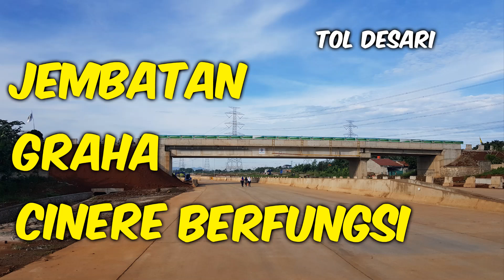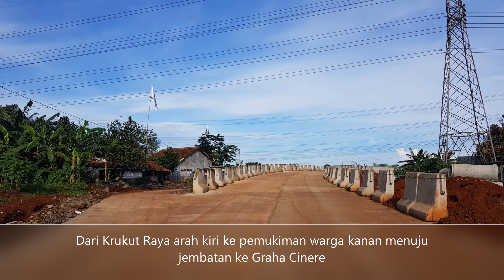JEMBATAN GRAHA CINERE SUDAH BERFUNGSI, PROGRES TOL DESARI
Pada kesempatan olah raga jalan kaki Sunday Morning tgl 14 April 2019, saya menyempatkan melakukan liputan terkait pengoperasian jembatan baru yang melintasi Tol Desari dari arah Jl Krukut Raya menuju Perumahan Graha Cinere dan sekitarnya melewati Jl H Saun.
Jembatan ini sudah beberapa hari ini berfungsi meski belum 100% selesai. Jembatan ini sudah menggantikan fungsi bagian ruas Jl H Saun yang terpotong Tol Desari. Ruas ini sudah ditutup dikarenakan Tol Desari ruas dari Brigif sampai dengan sekitar perumahan Graha Cinere akan segera dioperasikan.
Semoga jembatan ini akan mendatangkan manfaat yang besar bagi masyarakat, semoga lebih besar manfaat dari mudharatnya.
Terimakasih kepada Pihak Pengelola Tol Desari yang telah memperhatikan kepentingan masyarakat.